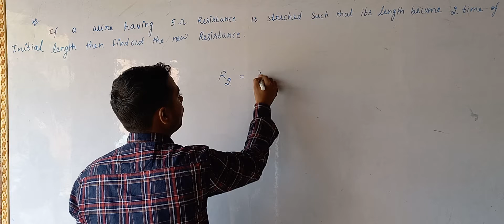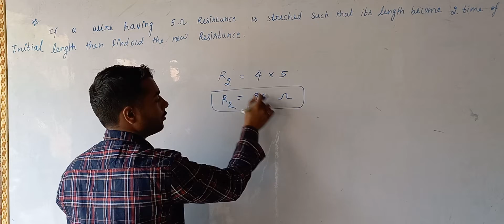#👉How to find new resistance of after increasing the length # Super short trick 👌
How to find the new resistance of a wire after increasing the length of the wire

Q.1- If a wire having initial resistance 5 ohm is stretched  such that its length become
2 time of initial  length then find out new resistance.

it is based on specific resistance  or resistivity  concept.       Formula

                R'=n²R      ohm